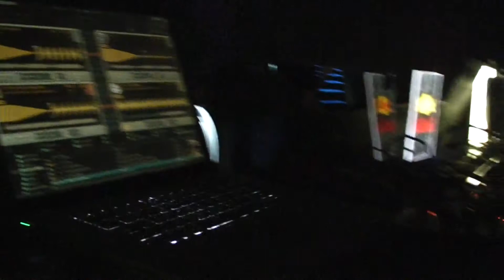DJ Optick @ Nights.ro Awards 2011 @ Kristal Club, Bucuresti - 05.02.2011 (HD) (1)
DJ Optick @ Nights.ro Awards 2011 @ Kristal Club, Bucuresti - 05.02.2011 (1)